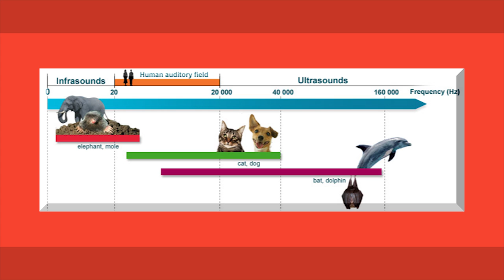Pokemon Theory - Pokemon Language Explained?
Pokemon Alright, so here is where I propose a solution to question why Pokemon only say their names. It involves a some what scientific explanation so watch it to find out!

More Info

Ovi